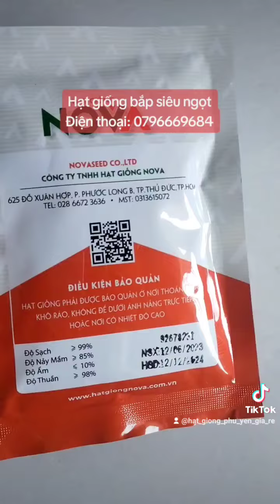Bắp siêu ngọt - Hạt giống bắp siêu ngọt - Hạt giống Nova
Giống bắp siêu ngọt Nova là giống bắp ngọt có xuất xứ từ Thái Lan cho năng suất cao, trái to dài, hạt kín đầu trái, chất lượng ăn ngon mềm và ngọt thích hợp ăn tươi và chế biến,
Thời gian thu hoạch của giống bắp siêu ngọt Nova từ 65 đến 68 ngày,gieo trồng quanh năm tùy theo thời vụ địa phương
Mua hạt giống bắp siêu ngọt Nova chính hãng tại cửa hàng hạt giống Phú Yên